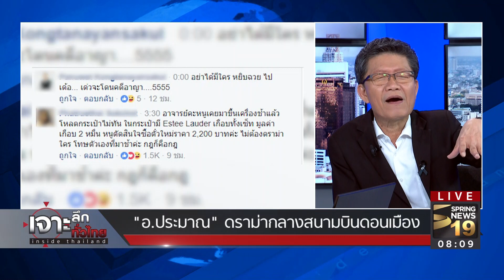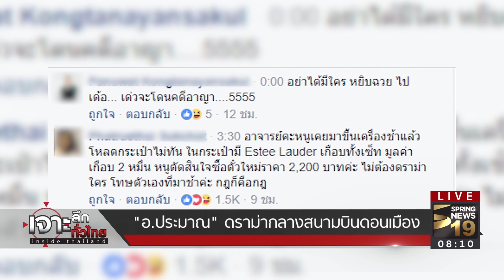เจาะลึกทั่วไทย 10/8/60 : ชาวเน็ตจวก! "อ.ประมาณ" เช็กอินช้า โวยพนง.ไม่รับฝากของ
รายการ เจาะลึกทั่วไทย Inside Thailand วันพฤหัสบดีที่ 10 สิงหาคม 2560 เวลา 07.30 น. ดำเนินรายการโดย “ดนัย เอกมหาสวัสดิ์” และ “อมรรัตน์ มหิทธิรุกข์” เจาะลึกประเด็นร้อน ชาวเน็ตจวก! "อ.ประมาณ" เช็กอินช้า โวยพนง.ไม่รับฝากของ  รายละเอียดจะเป็นอย่างไรติดตามได้จากรายการ